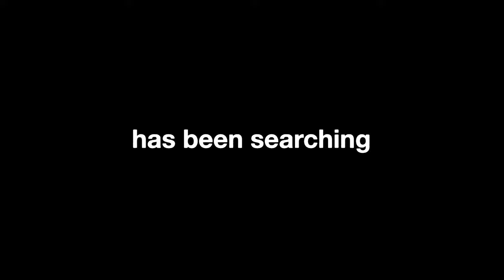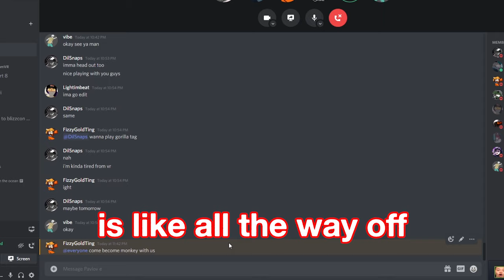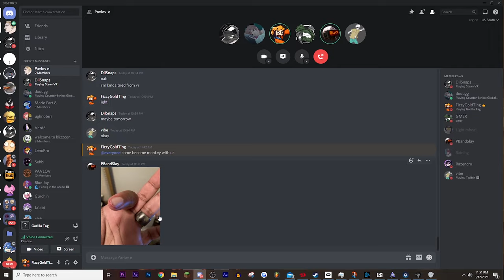Gorilla Tag: The Deadliest VR Game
Me and my friends play Gorilla Tag The Deadliest VR Game let's see what bone we break first.

Gorilla Tag is free but at a cost, your fingers. But it is well worth all the pain since it is a really fun game also. Gorilla Tag may be one of the Deadliest VR Games but it is also one of the most fun VR Games.